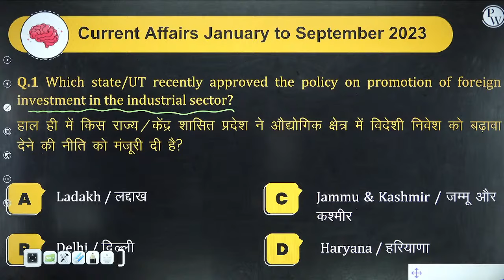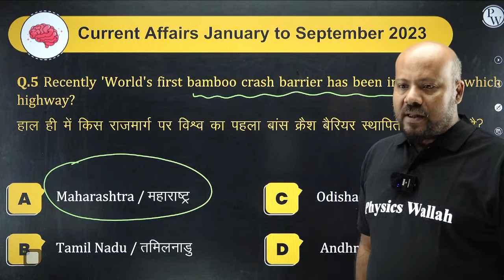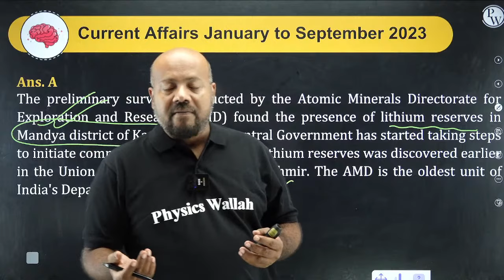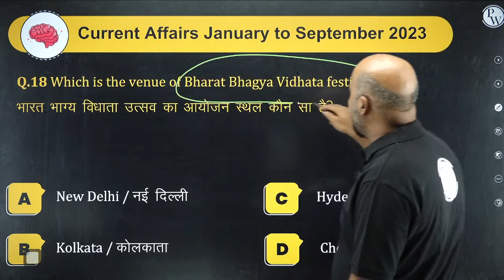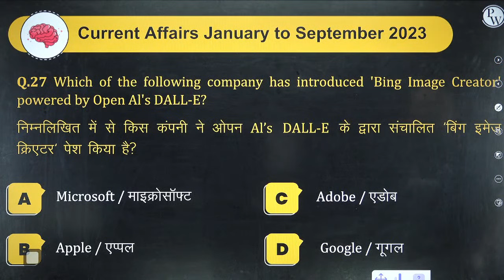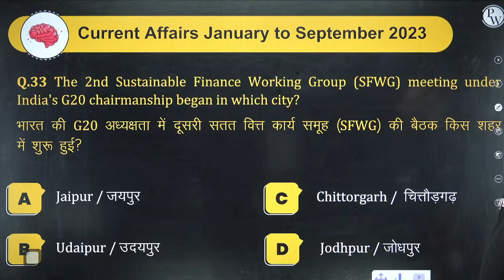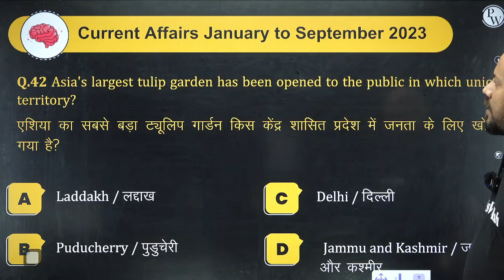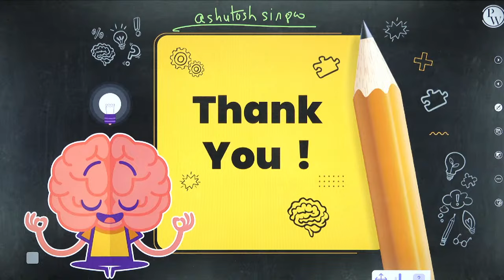SSC JE Current Affairs 2023 | Last One Year Current Affairs Revision | Most Important Questions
Welcome to our SSC JE Current Affairs 2023 video, where we will cover the most important current affairs questions that you need to know to succeed in the exam. In this video, we will revise the last one year's current affairs, ensuring that you are up-to-date with the latest news and events.

📌 𝐁𝐀𝐓𝐂𝐇 𝐃𝐄𝐓𝐀𝐈𝐋𝐒 -
- PDF Notes
- DPP PDFs with video solutions
- Weekly Tests